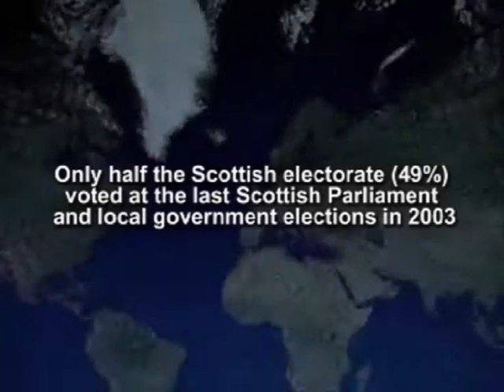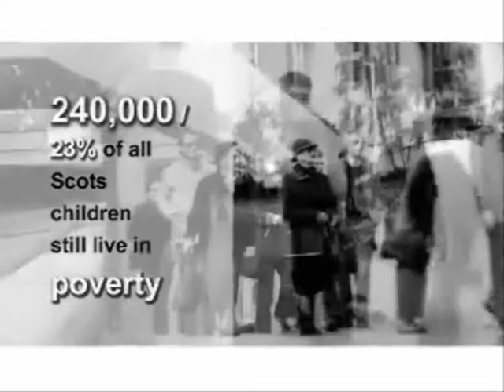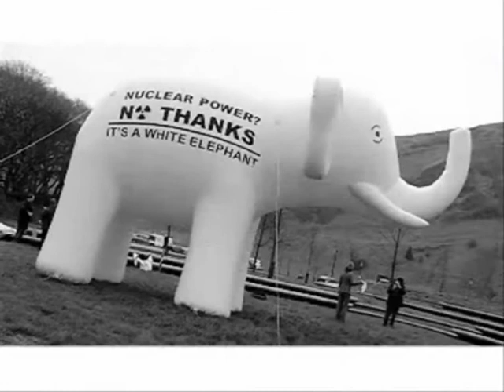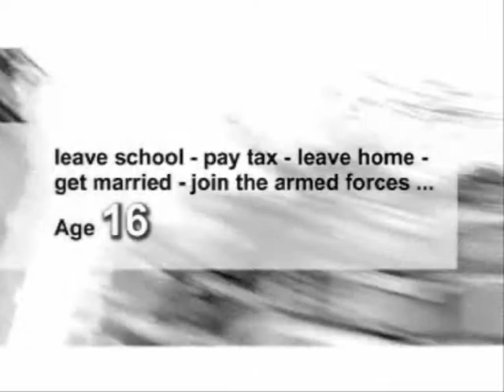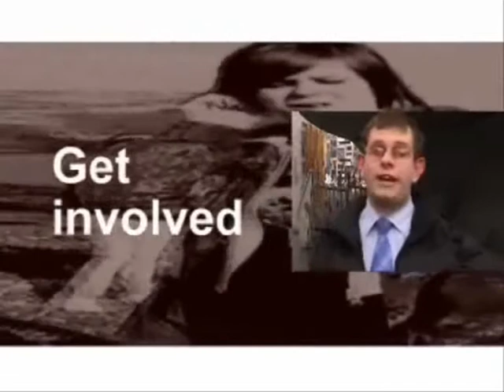Nob Stewart - Democrazy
Cheers!